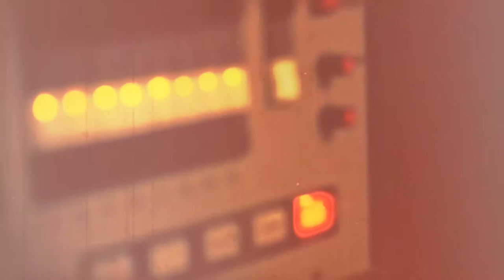Studio Dogs & Importance of Breaks (HoboRec Bull Sessions #37)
Taking breaks during recording, mixing and/or mastering is about the most important trick to get things right. Some people including myself can find it hard to take a break when you're really in to the session, but that doesn't do any good. So because of that, and a bunch of other reasons, I decided to get a studio dog. Both to keep me company during the lonely days of mixing and mastering and also to make sure I take breaks regularly.